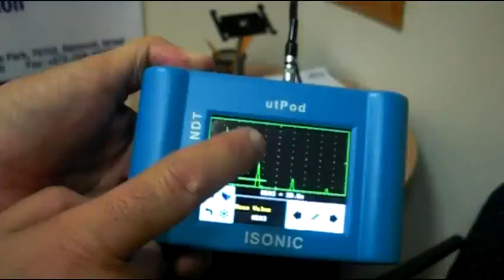ISONIC utPod - Full Screen A-Scan